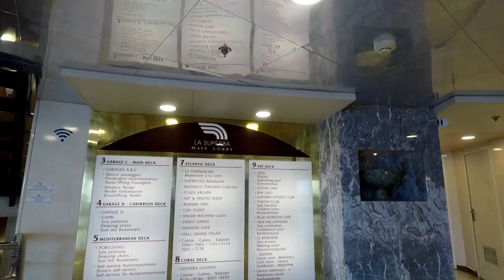GNV - Grandi Navi Veloci - La Superba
Panoramica del traghetto GNV - La Superba